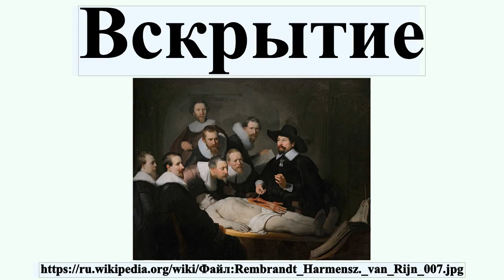Вскрытие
Вскры́тие — патолого-анатомическая или судебно-медицинская процедура, посмертное вскрытие и исследование тела, в том числе внутренних органов.Обычно производится для того, чтобы установить причину смерти.Вскрытие — разговорный термин.В официальной речи и документации обычно используется термин «патологоанатомическое исследование» или «судебно-медицинская экспертиза».

Профиль автора: Рембрандт (1606–1669) Альтернативные имена Rembrandt van Rijn, Имя при рождении: Rembrandt Harmenszoon van Rijn, Rembrandt Harmensz. van Rijn Описание Североголландский художник, художник книги (printmaker) и рисовальщик Дата рождения/смерти 15 июля 1606 4 октября 1669 Место рождения/смерти Лейден Амстердам Годы творчества с около 1625 до, примерно, 1669 Место творчества Лейден (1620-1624), Амстердам (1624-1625), Лейден (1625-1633), Амстердам (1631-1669) Нормативный контроль VIAF: 64013650 ISNI: 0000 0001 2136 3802 ULAN: 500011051 LCCN: n79142935 GND: 11859964X WorldCat